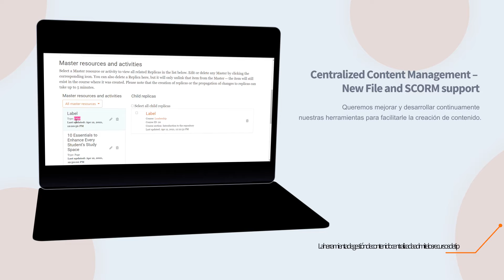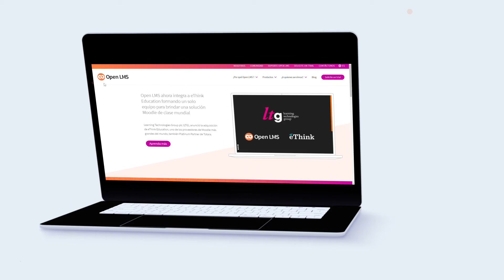Open LMS SaaS 3.9 MP2 Release - En Español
Nuestro Release 3.9 Mp2 esta aquí.